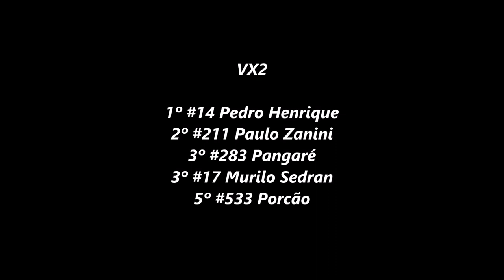Vitória de Pedro Henrique na VX2 em Sidrolândia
Copa Sul-mato-grossense de Velocross

2º Etapa
25/10
Sidrolândia (MS)
VX2